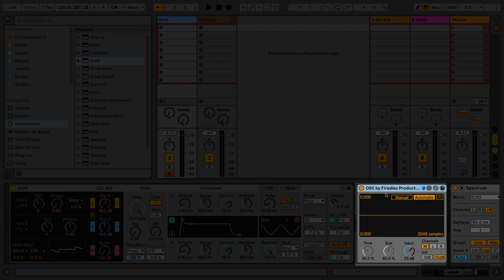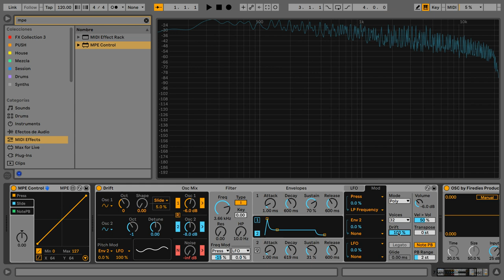10' con Santiago Domingo Devia - 10 Razones para usar el nuevo Drift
Santiago Domingo Devia, Ableton Certified Trainer de Argentina, te da 10 razones para usar el nuevo sintetizador Drift, incluido en Ableton Live 11.3